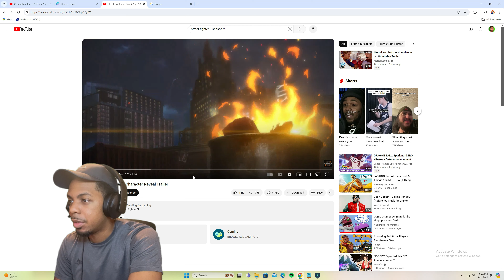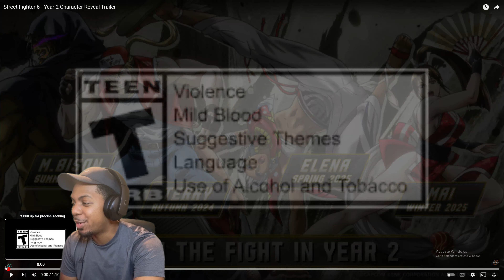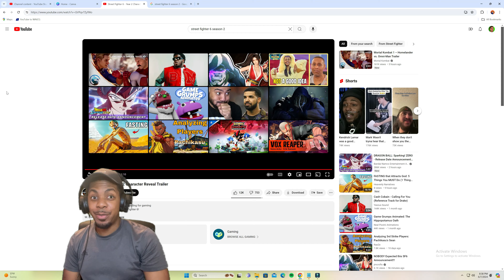DREAMS DO COME TRUE!! - Street Fighter 6 Season 2 Reaction